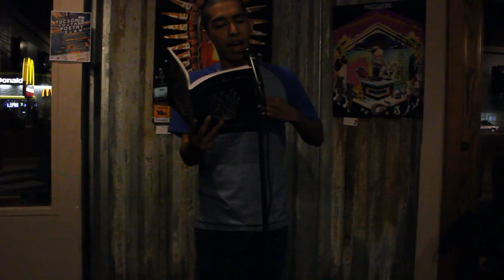Enrique G., Feature, (Tucson Youth Poetry Slam, March 2016)